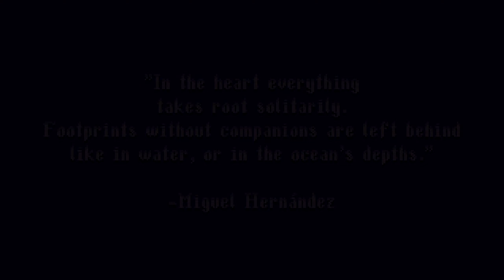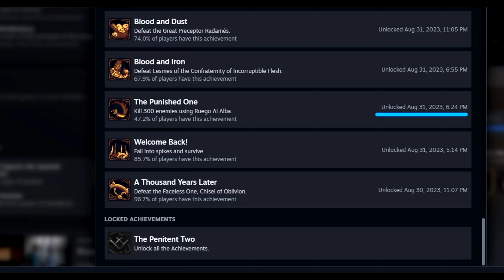I Just had to 100% Blasphemous 2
Blasphemous 2 is a great game and one that actually made me 100% it, to bad that the last Achievement is bugged...
This Video is in my old style of editing and recording since I believe it suits me way better^^

00:00 Intro
00:06 The Guardians
10:08 Releasing Doves
17:48 Endings and the last Achievements